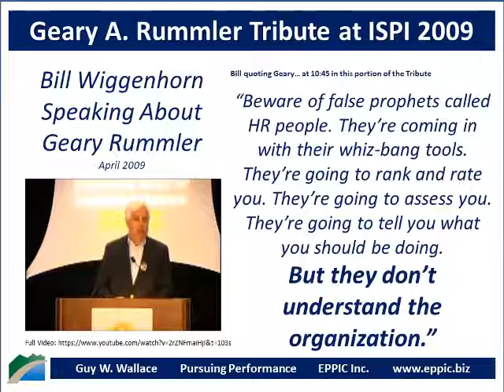Wiggenhorn at Rummler Tribute 2009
Bill Wiggenhorn speaking at the Geary Rummler Tribute at ISPI 2009. His quote near then of his portion of the program rings so true. I worked with Geary on many projects when I worked for Bill at Motorola 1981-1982.